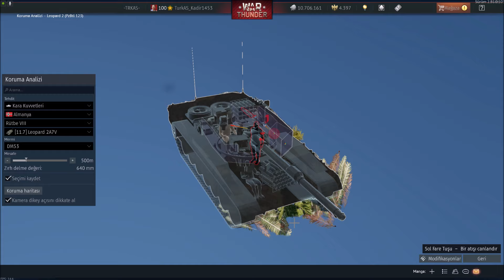War Thunder Object 292 Türkçe İnceleme - OP Nedir Neye Denir